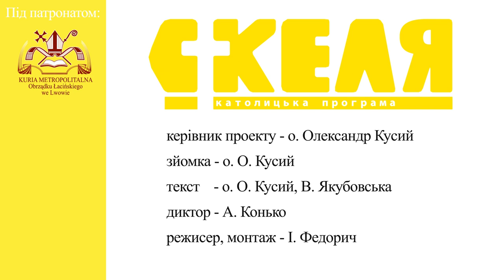Похорон Галини Ліпітак, мами отця Миколи Ліпітака CR в Максимовичах.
11 вересня, в парафії св. Антонія Падевського в Максимовичах відбулися похоронні урочистості світлої пам’яті Галина Ліпітак, мами отця Миколи Ліпітака CR, настоятеля парафії Неустанної Помочі у Львові.

Святу Месу очолив архієпископ Мечислав Мокшицький, митрополит Львівський у співслужінні з численно зібраними священники Львівського та Самбірського деканатів, що прибули віддати шану матері свого брата у священстві.

У проповіді Митрополит наголосив:

«Мої любі!
Коли сплоглядаємо на історію життя Галини Ліпітак, матері двох синів, родички і знайомої багатьох тут присутніх, яка жила, працювала, терпіла і померла, досвідчуємо минучості часу, який отримуємо, щоб радіти життям на землі. Це дар і таємниця, бо ніхто із нас не вибрав моменту історії, коли прийшов у цей світ і ніхто не знає миті, коли закінчиться йог існування на цій землі, щоб могти перейти у вічність. Проте одне всім відомо, що ці два існування залежні одне від одного.
Ми люди, маємо переконання, що для того, щоб опинитися в небі, потрібно збудувати небо довкого себе, тут на землі, чого навчає нас Ісус Христос, кажучи: „Кожний, отже, хто визнає мене перед людьми, того і я визнаю перед моїм Отцем Небесним. Хто ж хто зречеться мене перед людьми, того і я зречуся перед моїм Отцем Небесним.”

Померла Галина визнавала Ісуса тут на землі. В комуністичних часах знала дорогу до храму в Самборі, a потім в Лановичах, чи тут в Максимовичах. Думаю, що багато разів біля фігури св. Антонія з Падуї, тут в цій каплиці, молилась, щоб вона сама і ніхто з її родини не згубили в своєму житті Божої дороги. Сьогодні, можна сказати, що у спадщині залишила цю молитву своїм синам і також нам, щоб ми підтримували себе взаємно в дорозі до неба, будучи вірним Євангелії.»

Після Святої Меси до усіх присутніх звернувся син померлої - о. Микола Ліпітак, аби подякувати усім, хто супроводжував та підтримував його сім’ю упродовж важких років хвороби мами, усім хто прибув віддати їй останню шану:

Пані Галина відійшла до вічності зранку, 09 вересня 2023 року, на 74-му році життя, після довгої боротьби з хворобою. Останні роки вона провела під опікою сестер святого Йосифа в Дому Милосердя у Брюховичах. Останнім місцем земного пристановища останків Галини Ліпітак став місцевий цвинтар у Максимовичах.